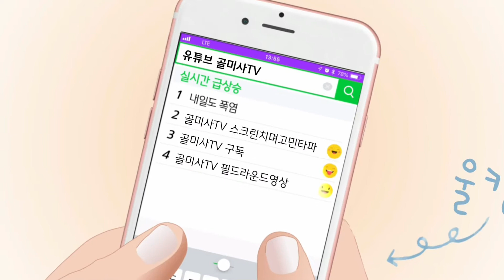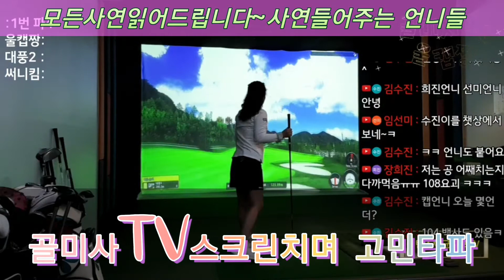주식때문에 힘드신가요? 이영상보시고 기운내세요~스크린치며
저또한 주식때문에 골머리가 아픕니다
뭐 어쩌것시유~
이.영상보시는 분들에게 행운이 함께 하시길
바랍니다~~^^
골미사TV 구독 바로하기 클릭